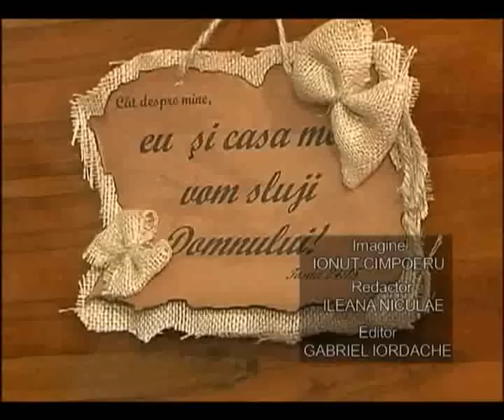Jurnal de credinţă - Dănăiaţă Mircea